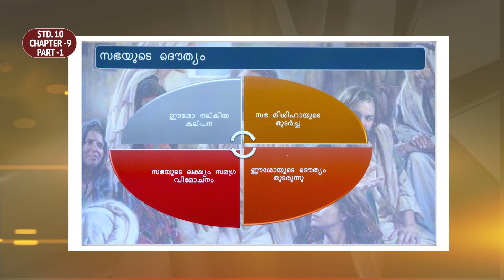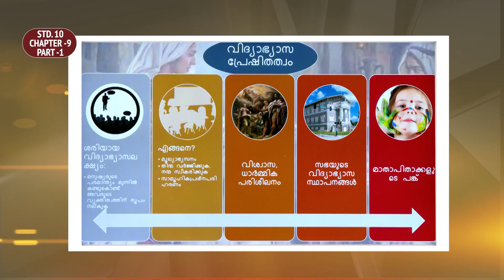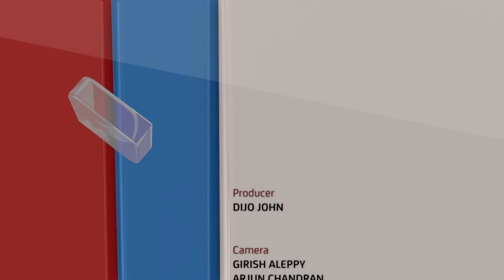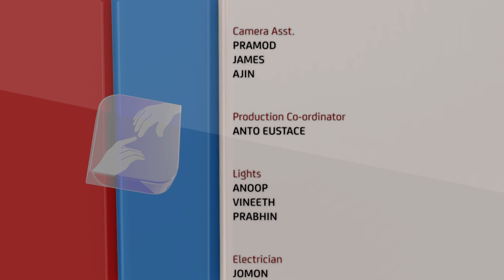രക്ഷയുടെ പാതയിൽ | CLASS 10 | CHAPTER 9 | PART 1 | EPISODE 17